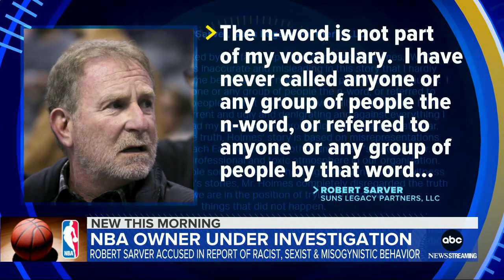Phoenix Suns owner under fire over racism, misogyny allegations l GMA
The NBA is launching an investigation into Phoenix Suns owner Robert Sarver after an explosive ESPN story described several incidents of alleged racist, sexist and misogynistic behavior.